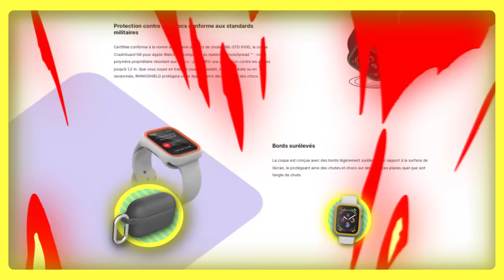CES ÉNIGMES M'ONT RENDU FOU ! 🥵 (les pires énigmes)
-10% sur tout le site RHINOSHIELD pendant 48h avec le code “MICHOU”